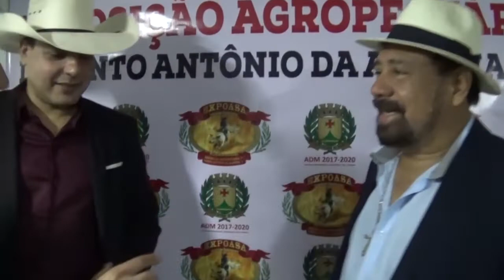Passeando na festa Entrevistei Duduca e Dalva , muto bom papo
Jose Trindade DUDUCA E José Gomes de Almeida Dalva. Cantores sertanejos se reúnem para comemorar retorno da dupla Duduca e Dalvan